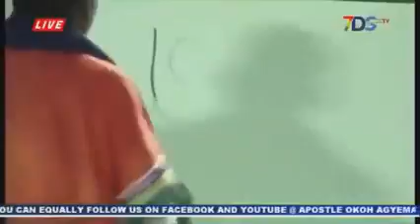Apostle okoh agyemang mocks Osofo kyiri Aboaom and blast Ajaguraja